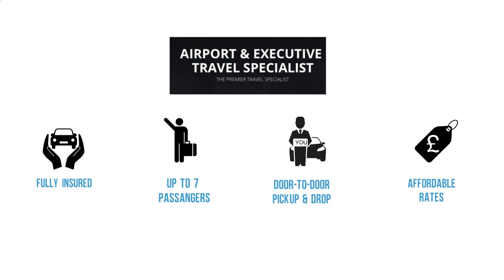Taxi service from Sheffield to Liverpool airport